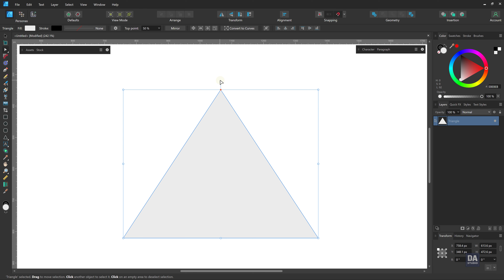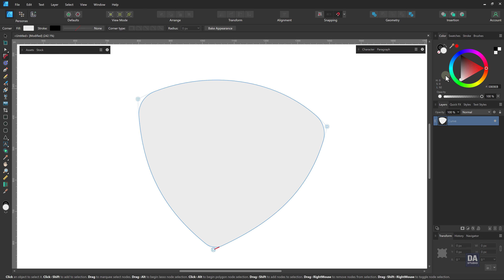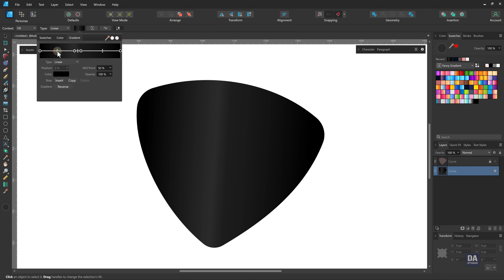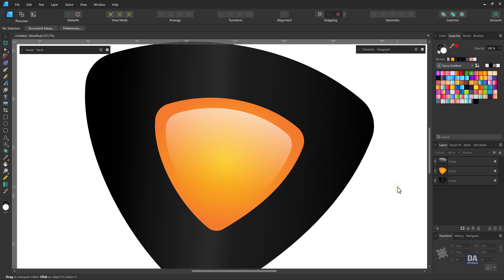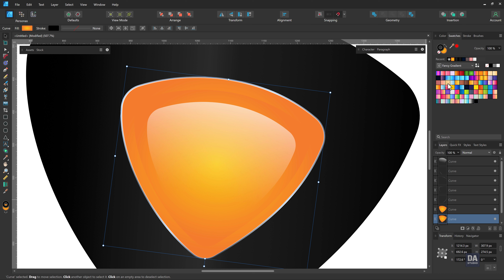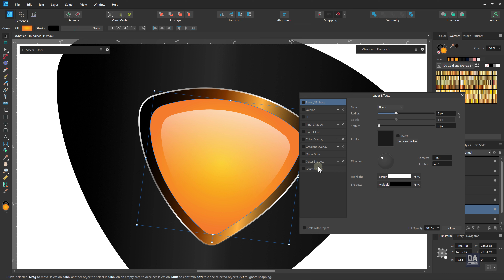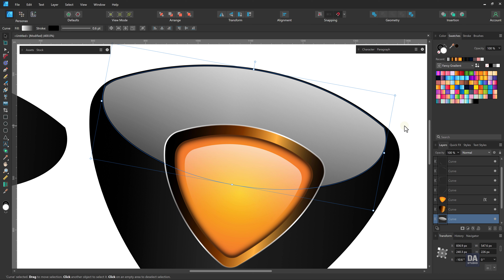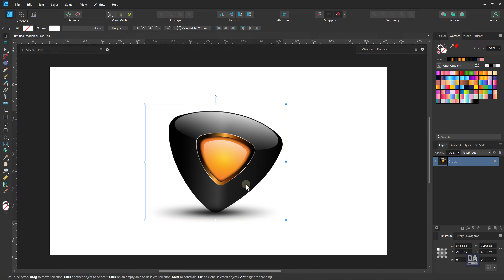Logo Design in Affinity Designer v2